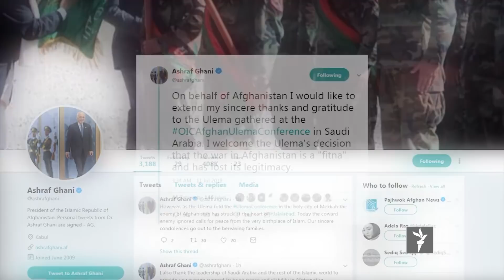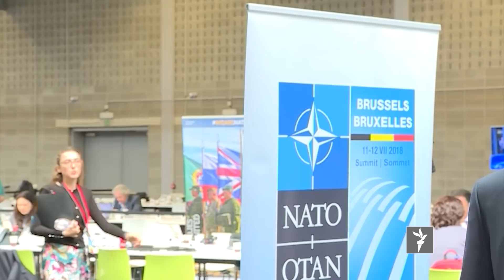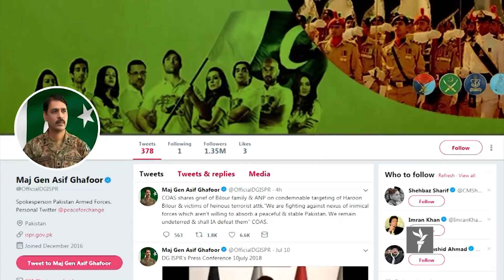تازه‌های جهان در ستودیوی آزادی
ناروا دانسته شدن انتحار و انفجار در اعلامیه ی نشست عالمان دینی در عربستان سعودی، آماده گی رئیس جمهور افغانستان برای سخنرانی در نشست پنجشنبه سران ناتو در بروکسل، شور و هیجان طرفداران تیم‌های فوتبال کرویشیا و انگلستان. این مجموعه خبری هفت شام به وقت افغانستان از تلویزیون پیشگام نیز پخش می شود.